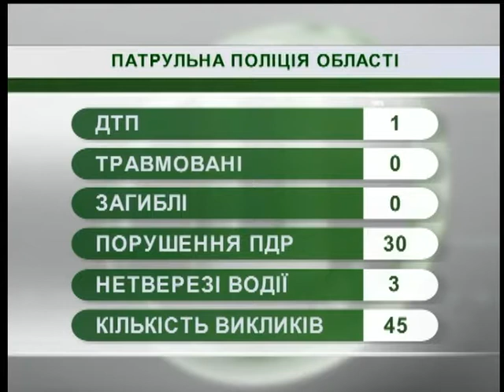11.09.18. Новини. 07:30